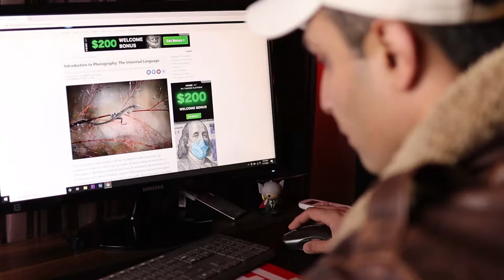The TRUTH about Photography Finally Revealed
The deep meaning of photography is alot more
than just mere understanding of the basic concepts.
There more to it what the eye can see. In this video
i made an endeavor to bring out this meaning.